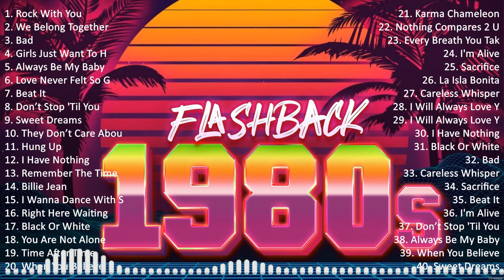Greatest Oldies Songs Of 80's 🌻 80's Hits Songs 🌻 Best Oldies But Goodies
[00:00:00] - 01. R̲o̲̲ck W̲i̲̲th Y̲o̲̲u̲̲ - M̲i̲̲cha̲̲e̲̲l J̲a̲̲ckso̲̲n
[00:03:22] - 02. W̲e̲̲ B̲e̲̲lo̲̲ng T̲o̲̲ge̲̲the̲̲r - M̲a̲̲ri̲̲a̲̲h C̲a̲̲re̲̲y
[00:06:44] - 03. B̲a̲̲d - M̲i̲̲cha̲̲e̲̲l J̲a̲̲ckso̲̲n
[00:11:03] - 04. G̲i̲̲rls J̲u̲̲st W̲a̲̲nt T̲o̲̲ H̲a̲̲ve̲̲ F̲u̲̲n - C̲yndi̲̲ L̲a̲̲u̲̲pe̲̲r
[00:15:29] - 05. A̲̲̲lwa̲̲ys B̲e̲̲ M̲y B̲a̲̲by - M̲a̲̲ri̲̲a̲̲h C̲a̲̲re̲̲y
[00:19:46] - 06. L̲o̲̲ve̲̲ N̲e̲̲ve̲̲r F̲e̲̲lt S̲o̲̲ G̲o̲̲o̲̲d - M̲i̲̲cha̲̲e̲̲l J̲a̲̲ckso̲̲n, J̲u̲̲sti̲̲n T̲i̲̲mbe̲̲rla̲̲ke̲̲
[00:23:53] - 07. B̲e̲̲a̲̲t I̲̲̲t - M̲i̲̲cha̲̲e̲̲l J̲a̲̲ckso̲̲n
[00:27:50] - 08. D̲o̲̲n’t S̲to̲̲p 'Ti̲̲l Y̲o̲̲u̲̲ G̲e̲̲t E̲̲̲no̲̲u̲̲gh - M̲i̲̲cha̲̲e̲̲l J̲a̲̲ckso̲̲n
[00:32:03] - 09. R̲o̲̲ck W̲i̲̲th Y̲o̲̲u̲̲ - M̲i̲̲cha̲̲e̲̲l J̲a̲̲ckso̲̲n

80s music musichits 1980s pop